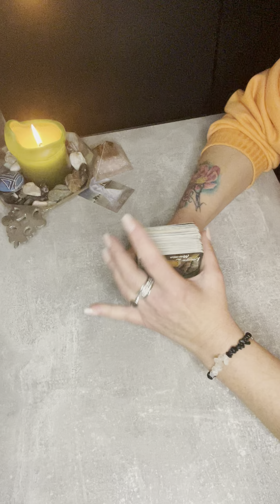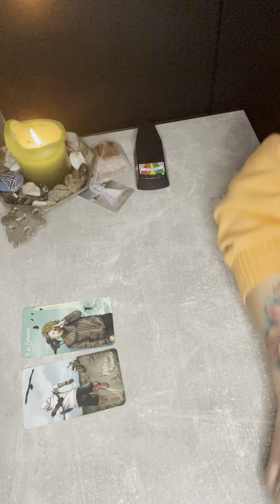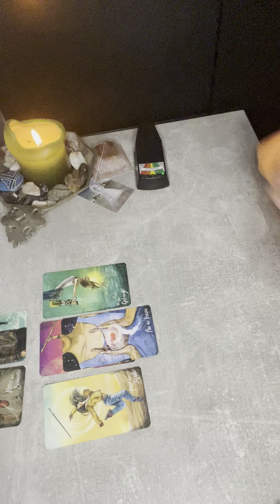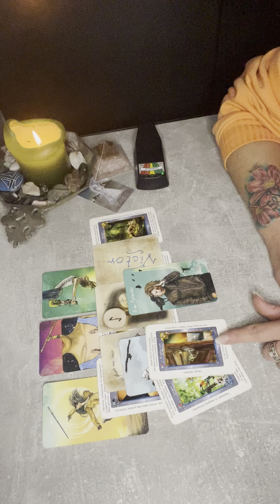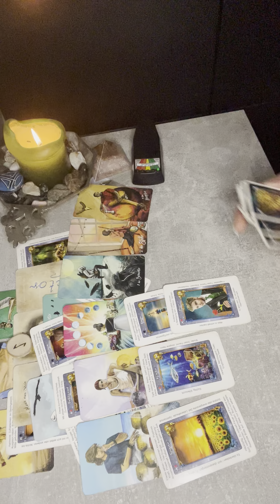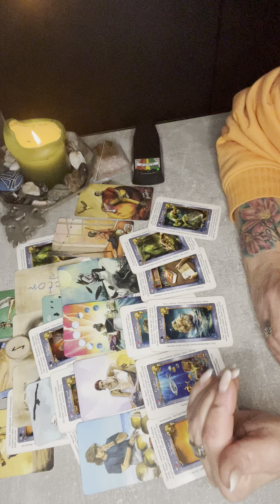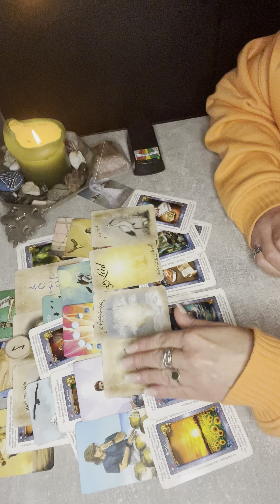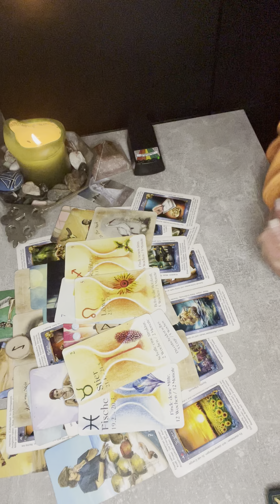Energia płynie w odpowiednim kierunku✨⭐️💫